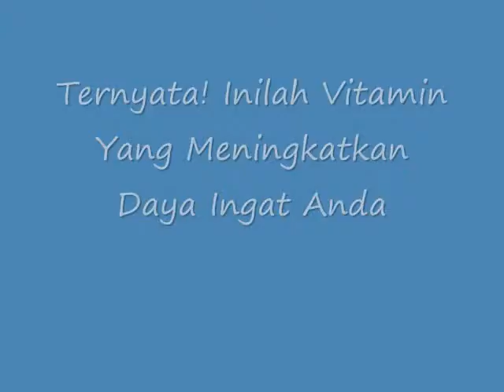Ternyata! Inilah Vitamin Yang Meningkatkan Daya Ingat Anda